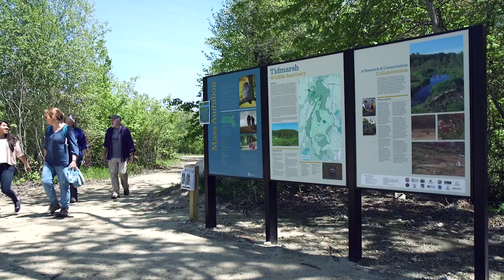Mass Audubon Tidmarsh Wildlife Sanctuary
A vast expanse of cold-water streams, ponds, forest, and woodlands, Tidmarsh is a 481-plus acre landscape permanently protected and open for all to enjoy.